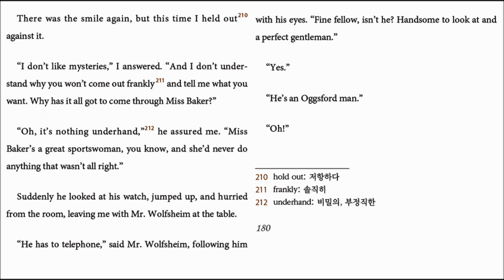The Great Gatsby ch4 - 27 (p180) translated by Hyun Shin 원서읽기